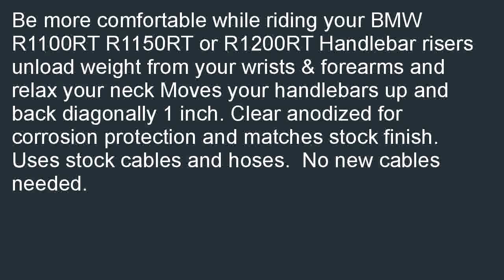Moto Techniques 513 056 BMW R110050RT R1200RT HANDLEBAR RISER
Check best price and review at  B000NW7H42/? Moto Techniques 513-056 BMW R1100/50RT R1200RT HANDLEBAR RISER for cheap. Where can I purchase a Moto Techniques 513-056 BMW R1100/50RT R1200RT HANDLEBAR RISER.